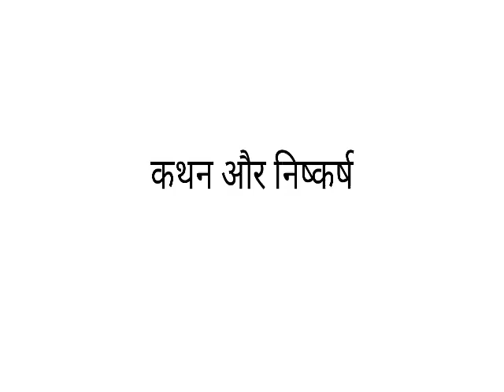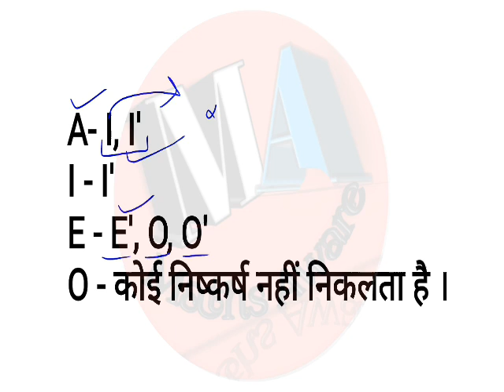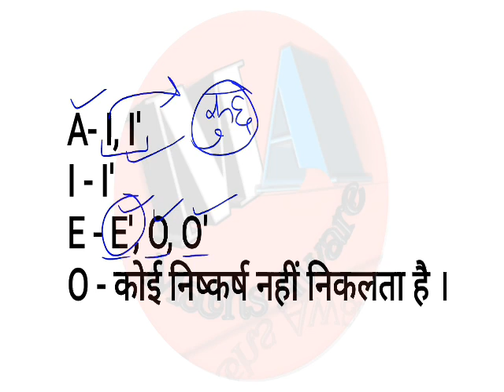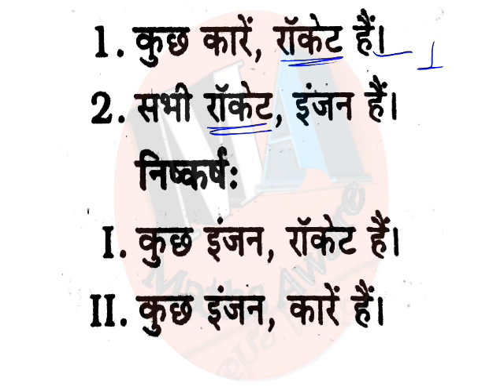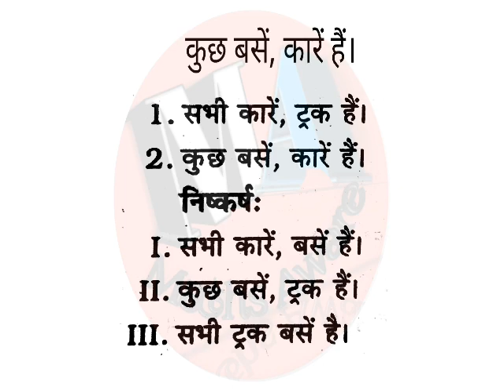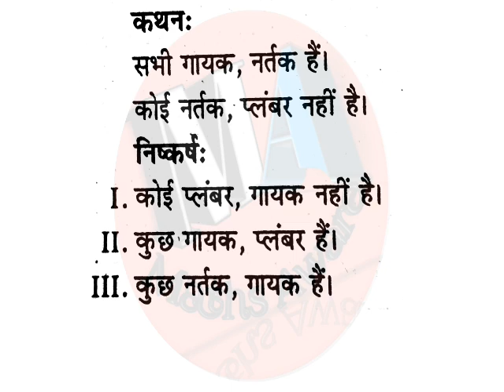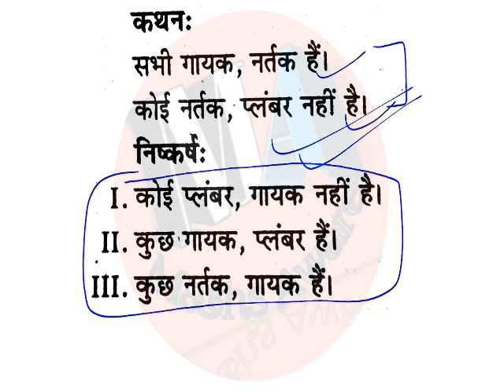कथन और निष्कर्ष की सटीक Trick, Syllogism tricks, कभी Answer गलत नहीं आएगा, Unique trick, SSC CGL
SSC chsl,
SSC mts,
SSC stenographer,
SSC GD,
SSC previous year questions,
police,
Bank,
Railways,
syllogism by Amit sir,
maths aware tricks,
reasoning syllogism,